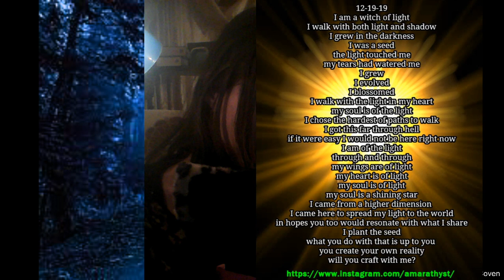Project Ascension/ ascension wow/ light language / Angel Messages EP 3